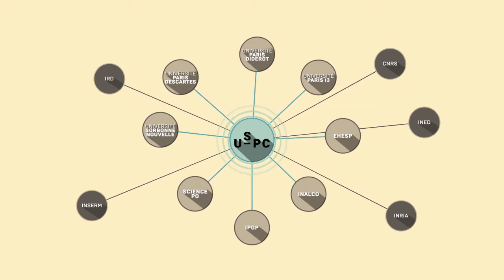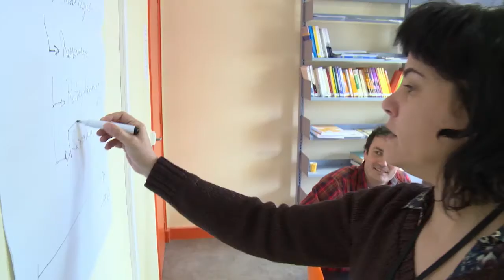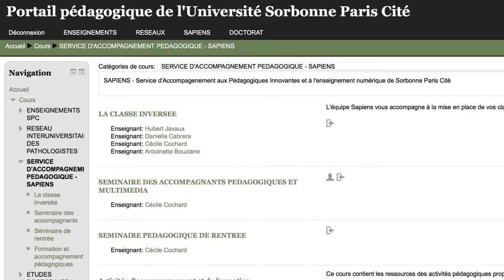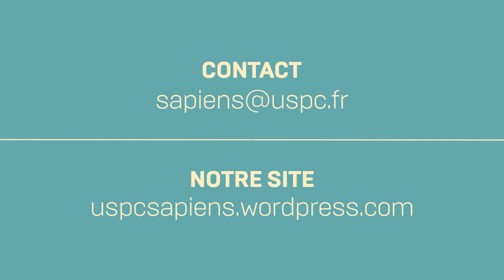SAPIENS présentation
Présentation du Service partagé Sapiens d'USPC